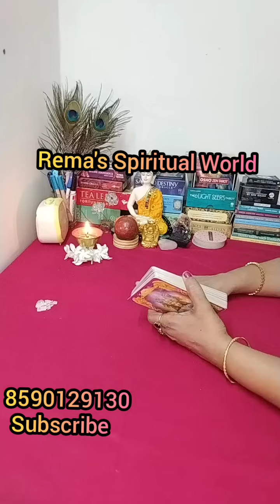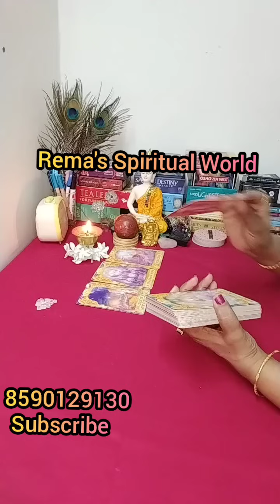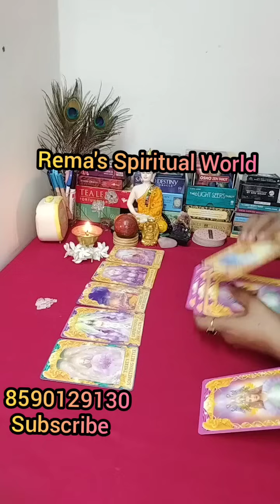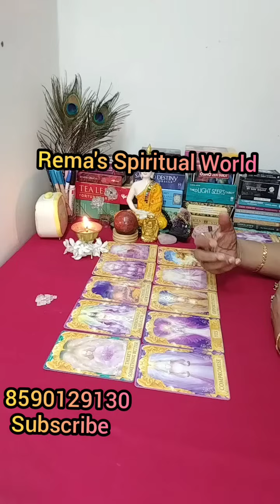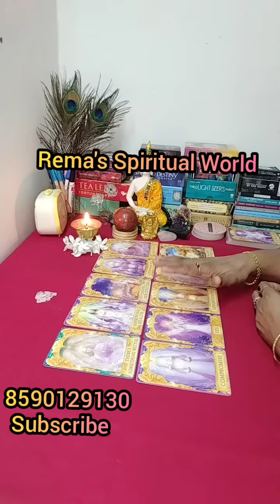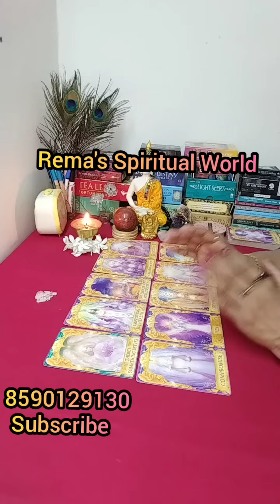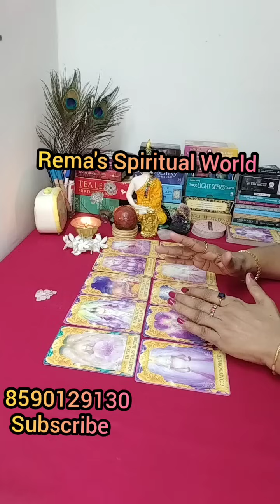🙏ഇന്നത്തെ യൂണിവേഴ്സൽ മെസ്സേജ് 🙏🤩🌹🌹🌹🥰